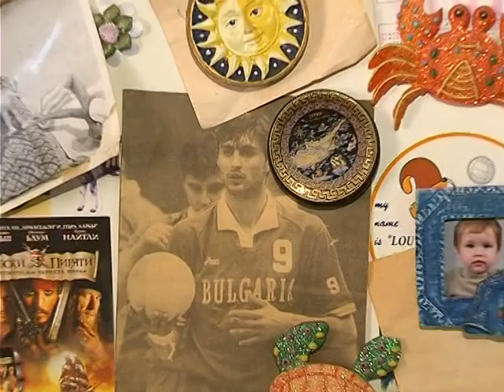Петър Узунов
Да помогнем на легендарния волейболист Петър Узунов